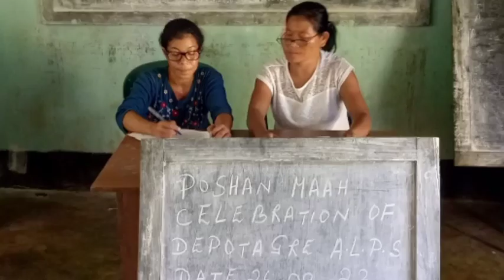Poshan Maah celebration